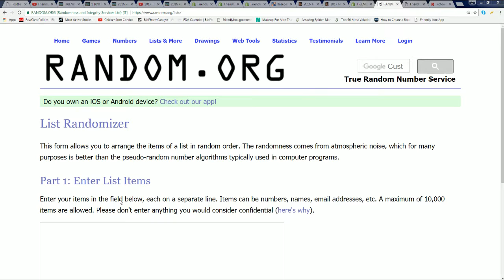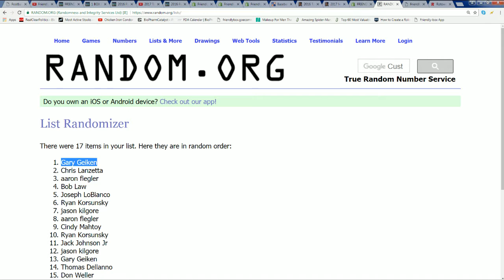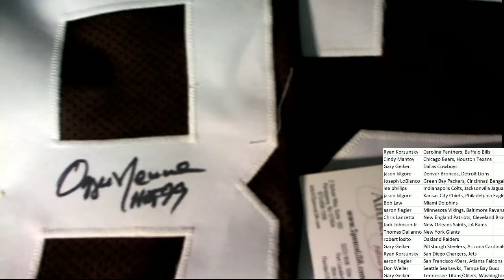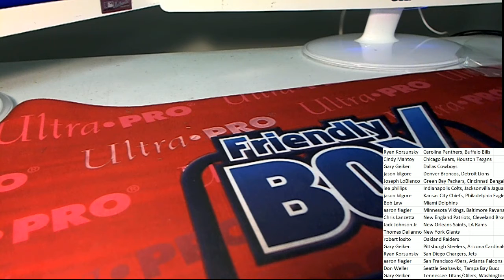2017 Gold Rush Autograph Football Jersey Edition 17THEGOLDRUSHFB358